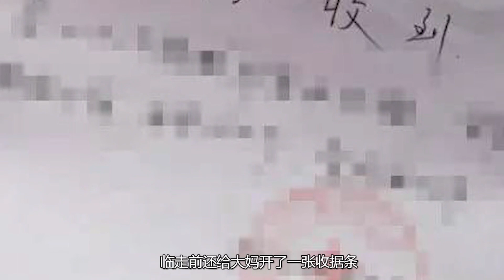农妇拿传家宝去鉴定却被没收，怒告文物局29年，结果竟出人意料！